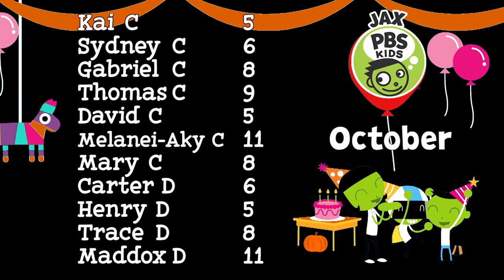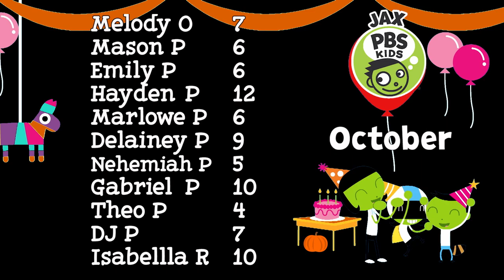Jax PBS Kids Club October Birthdays